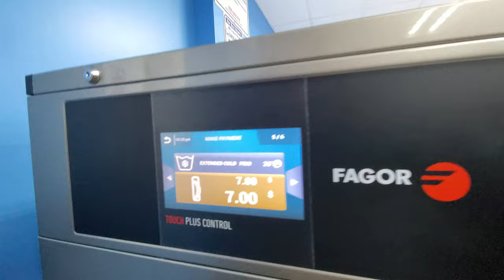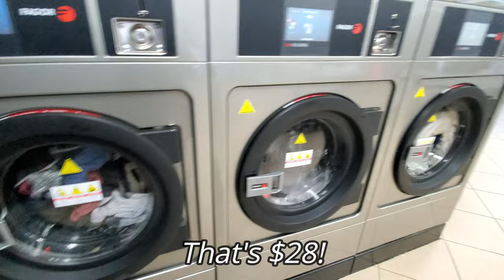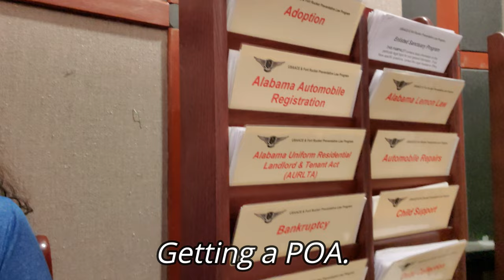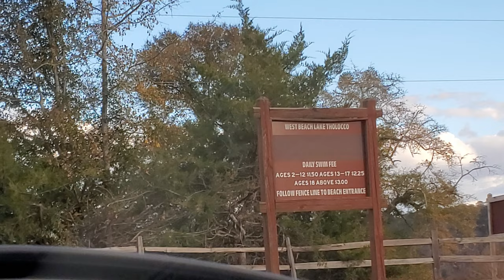Fort Rucker Lake Tholocco | Living with IBS/IBD Urgency | Laundry PCS Style | Dec 28 thru 30, 2020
If you're a military family, check out the USO for wonderful, virtual events:

FOLLOW ME Instagram - @verolovesbunnies